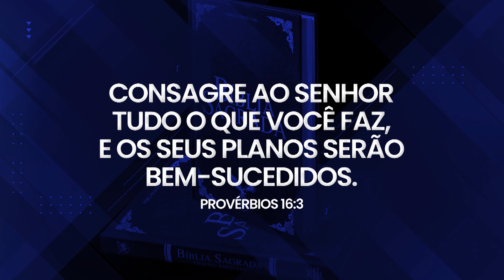Participe da Consagração dos Comerciantes, no Congresso para o Sucesso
Na segunda-feira, dia 24/05, leve a chave do seu estabelecimento ao Templo de Salomão para ser abençoada.